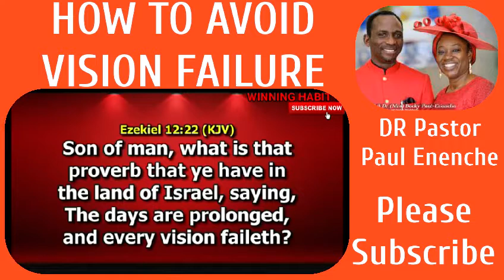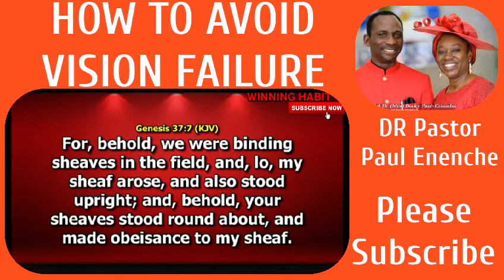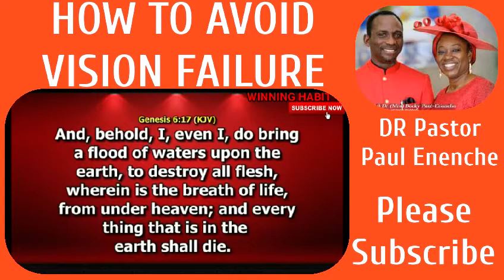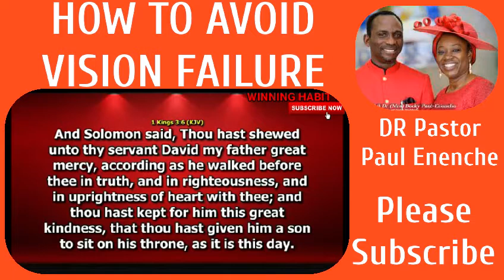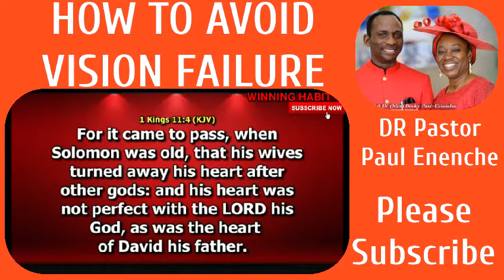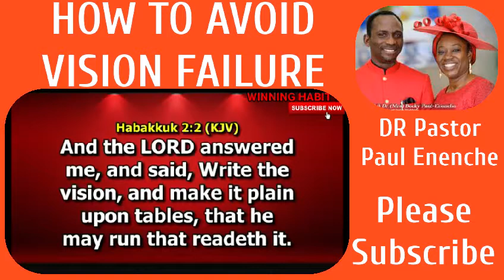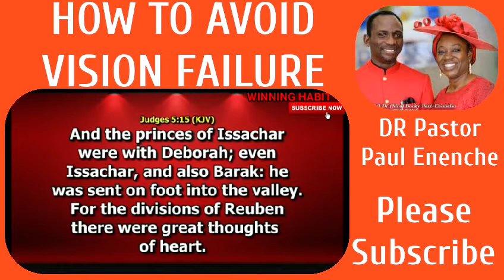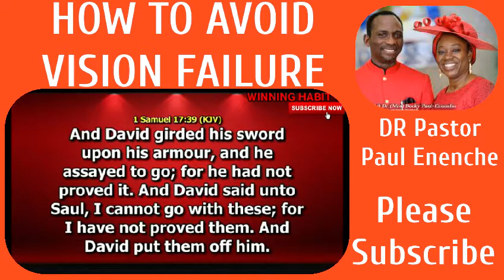How to avoid vision failure, DR Pastor Paul Enenche. Please subscribe